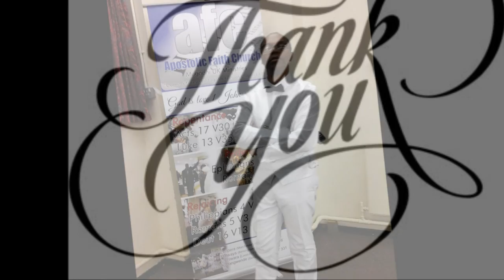Mhiri Tinosvika chete : F Zendera @ Leeds 2016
AFC: Bury G Manchester
uk ministries